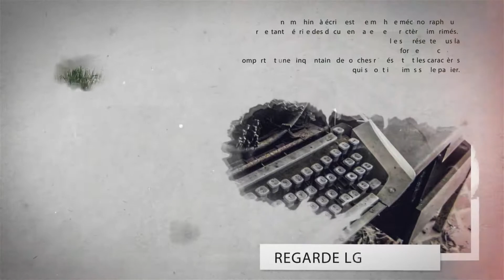[URBEX] MA NOUVELLE INTRO !!!!! ( ft.LAAP PROD / hors série )